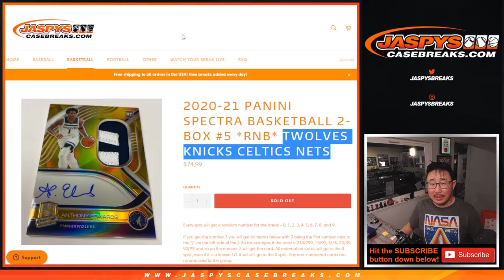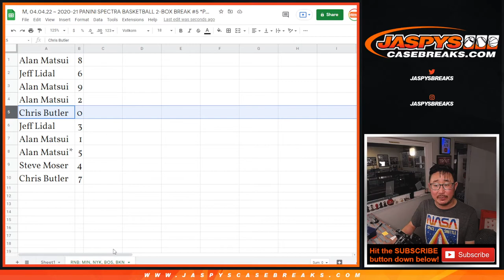RNB: MIN, etc ~ M, 04.04.22 ~ 2020-21 PANINI SPECTRA BASKETBALL 2-BOX BREAK #5 *PYT*